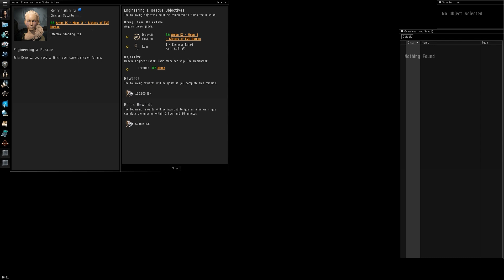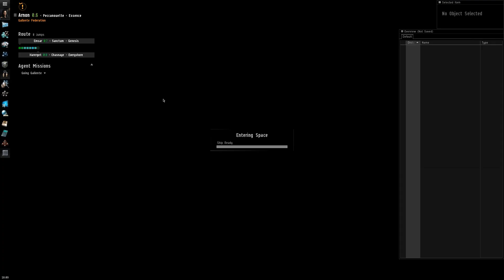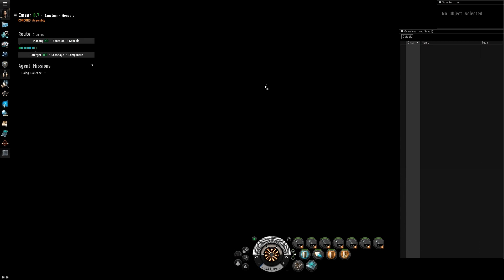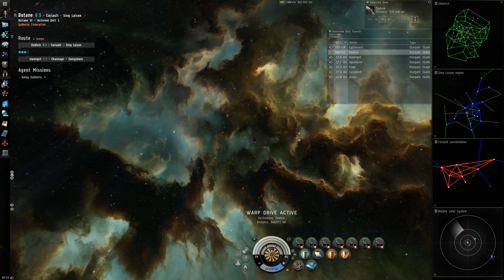Let's Play Eve Online Gameplay German Deutsch #64 - Engineering a Rescue